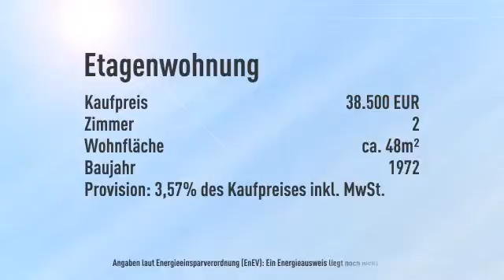RUHIG - GRÜN - GÜNSTIG